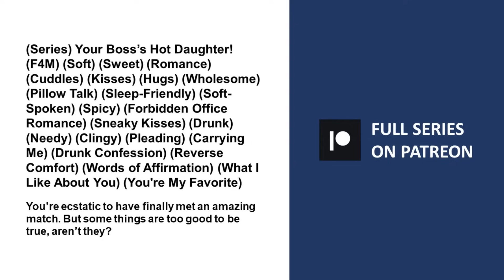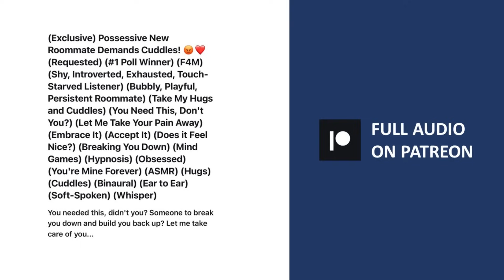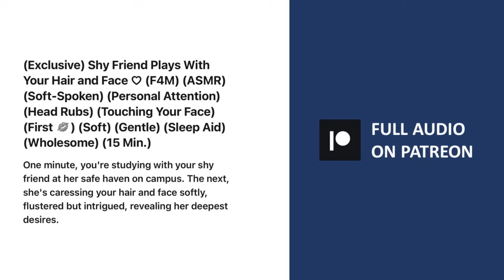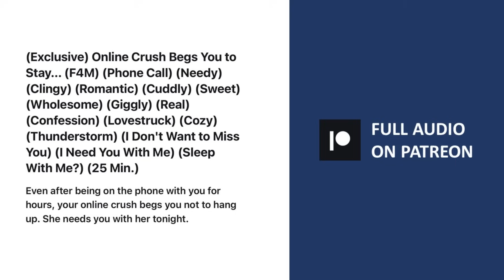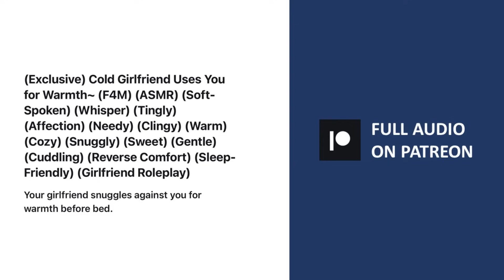Two Nurses Tend to Your Wounds… (feat. @SolarGirlASMR and @NoraASMR) | F4M Nurse ASMR Audio RP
You rescue two women from one's deranged ex-boyfriend in a parking garage, injure yourself in the process, and are checked into the hospital in which you work as a doctor. Coincidentally, the two women are nurses in the hospital—your nurses—and they swoon over your bravery as they tend to your wounds.

0:00 The Incident
3:12 Meet Your Nurses
6:15 Checking Your Blood Pressure
8:03 Feeling Your Neck and Chest
9:45 Listening to Your Breathing
10:40 Re-Checking Your Wounds
13:36 Calming You Down
14:20 Taking Your Temperature
15:13 Dabbing Away the Sweat
16:13 You Saved Us

Cast:

Muna - @MoonBerryAudio

Solana (Lana) - @SolarGirlASMR

Kai - @NoraASMR

Script written by Moon Berry Audio

Thank you for tuning in to my first collaboration with two amazing VAs: Solar Girl ASMR and Nora ASMR. Thank you Solar for getting me out of my bubble and into the broader ASMR community. You were such a joy to work with, and I appreciate your kind and encouraging attitude throughout the process. Reading your emails felt like reading emails from a friend. Solar and Moon has a nice ring to it! Thank you for lending your soft, sweet voice to Lana's character and making my first collaboration experience a great one.

And thank you Nora for joining us on this project. I screamed when I heard your lines. I mean it, I screamed! You set the standard so high. You portrayed Kai exactly as I wrote him, and I was beyond impressed. I even made my mom listen to your lines after receiving them. Is that weird? I could not believe how perfect your delivery was.

And to Nora's listeners, I get it. I understand completely. 1.50. Thank me later.

It is a different kind of joy to hear your story brought to life by voices other than your own. I love a good solo roleplay, but collabs are definitely more fun (to listen to, not to edit!) One minute, I am writing the script in bed, the next I'm listening to it play out as an audio drama with three characters. It is such a satisfying experience. I'm definitely doing this again.

Who would you like to hear me collaborate with next?

Visuals: I purchased a license to use the visuals within the thumbnail and video commercially and without attribution.

Sound effects:

1. Blood Pressure Cuff Pumping by mccormick_iain on Freesound.org